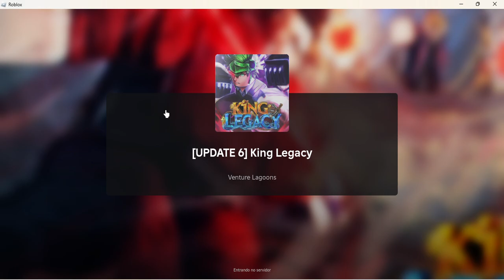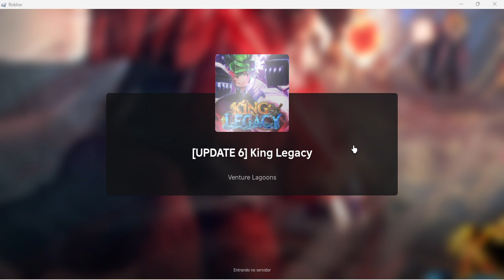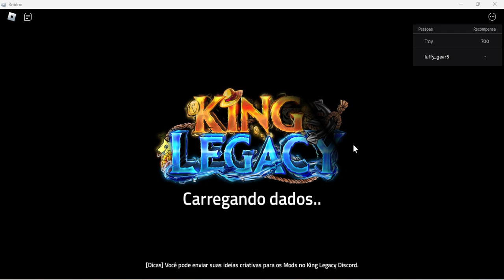jogando king lagacy parte 1